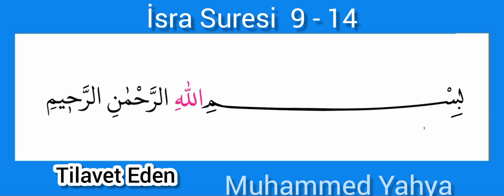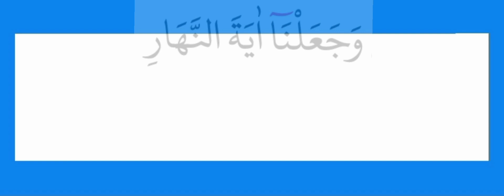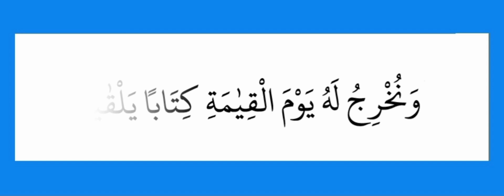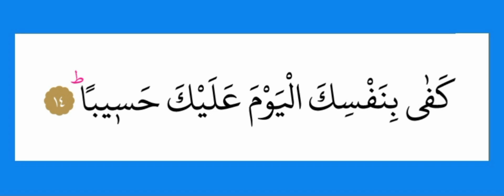Ruhunuzu dinlendirecek kıraat / İsra Suresi 9-14 / Hafız Muhammed Yahya / أجمل صوت في تلاوت القران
🔹Mükemmel Tilavet, KUR’ÂN’I KERIM Ruhumuza gıda ve şifa.
🔹RABBİM neslimizi ehli Kur'an eylesin.

Kur'an-ı Kerim talebelerini muvaffak eylesin, her türlü şerlerden emin eylesin.